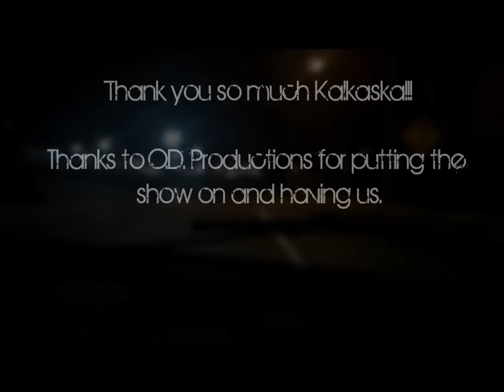Kalkaska Trip 12/8/12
Facebook.com/autumnsfallmi
Twitter.com/autumnsfallmi